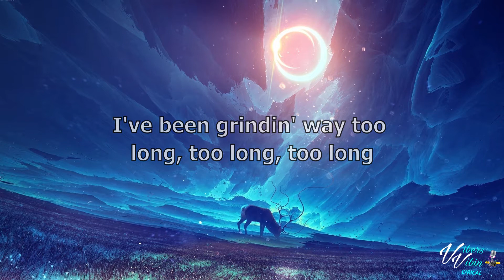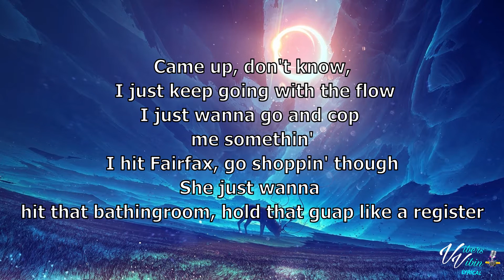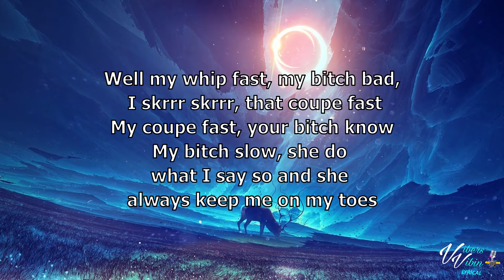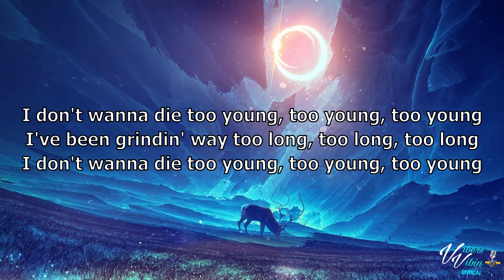Post Malone -To Young (Lyrics)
My favourite post malone track is now on VibersVibin
with alot more classic post on the way enjoy

Support post malone below

VibersVibin